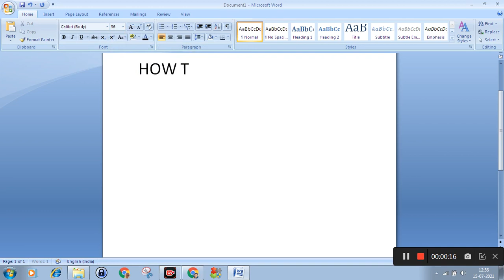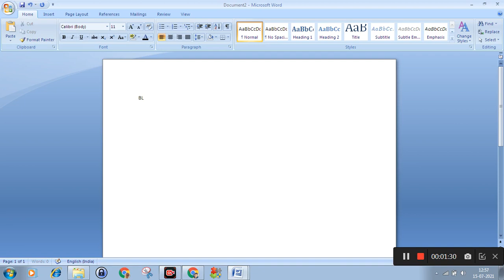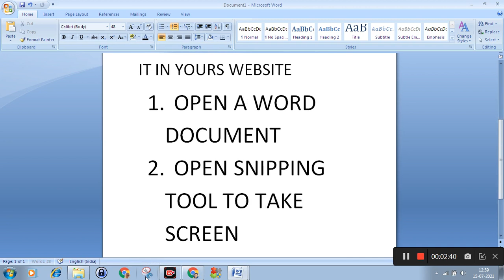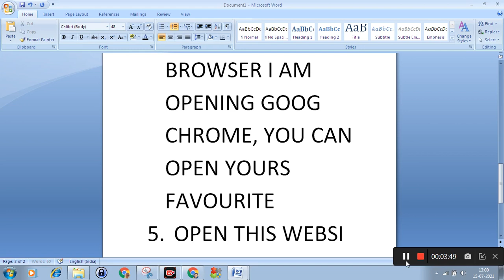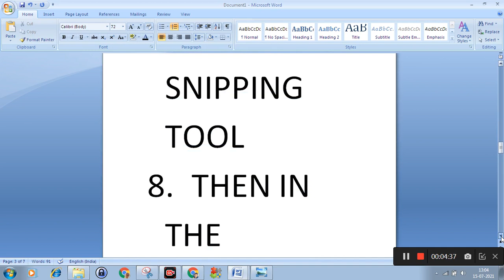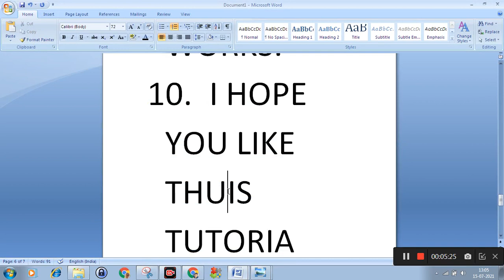HOW TO CREATE PNG TRANSPARENT IMAGES ON YOURS OWN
HOW TO CREATE PNG TRANSPARENT IMAGES ON YOURS OWN AND THEN PLACE IT IN YOURS WEBSITE
1. OPEN A WORD DOCUMENT
2. OPEN SNIPPING TOOL TO TAKE SCREEN SHOT
3. SAVE TO DESKTOP
4. OPEN WE BROWSER I AM OPENING GOOG CHROME, YOU CAN OPEN YOURS FAVOURITE
7. UPLOAD SCREENSHOT TAKE BY SNIPPING TOOL
8. THEN IN THE  ADJASCENT WINDOW YOU WILL FIND TRANSPARENT PNG
9. NOW DOWNLOAD IT AND USE IT WITH YOURS WORKS.
10. I HOPE YOU LIKE THIS TUTORIAL